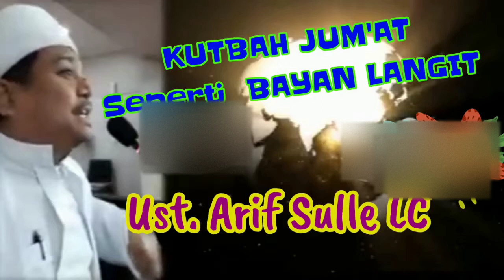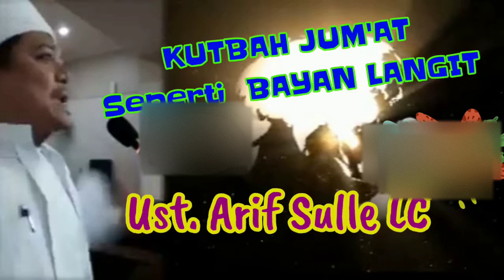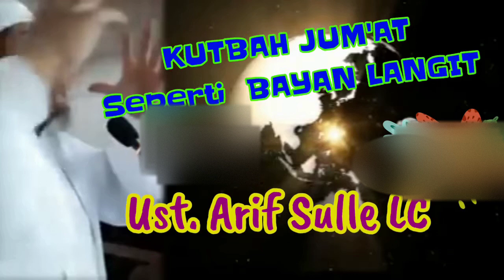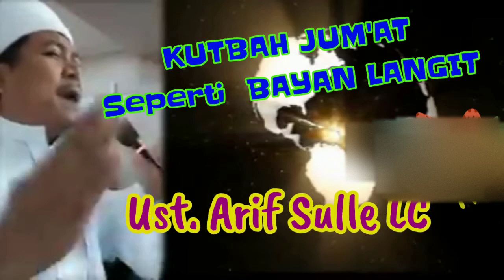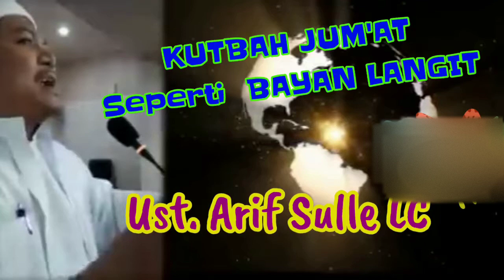KUTBAH JUM'AT SEPERTI BAYAN LANGIT‼️